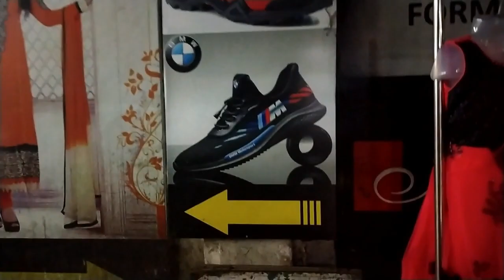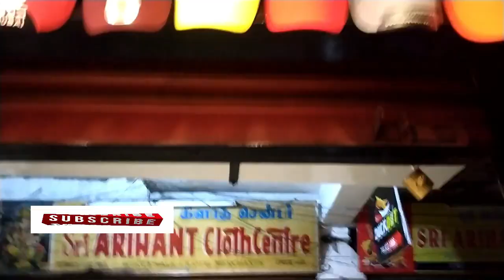பாதி விலைக்கு BRANDED SHOES |DUCK OUT SHOES| ALL MODEL SHOES FOR LOW PRICE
ALL BRANDED SHOES FOR LOW PRICE NIKE, ADDIDAS, PUMA, FILA ALL MODEL THEN MEN ACCESSORIES ALL ITEMS AVAILABLE BELT,SOCKS,CHAIN,WATCH,COOLING GLASSES,RINGS LIKE ALL ITEMS FOR MENS AVAILABLE  FULL&FULL IMPORTED ITEMS
SHOP NUMBER:::ASHIK ALI [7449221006] SHOP NAME [DUCK OUT] SHOES
SHOP ADDREES:270,HR COMPLEX,PRAKASAM BUS STOP,OPPANAKARA STREET,COIMBATORE--641001